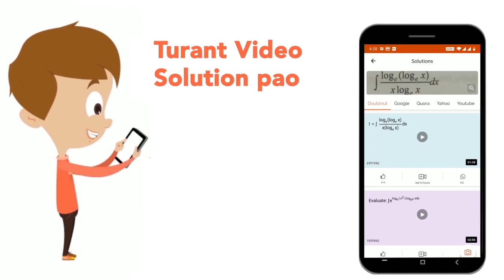The tangent to the curve y=x^2-5x+5. parallel to the line 2y=4x+1, also passes through the point...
Class: 12
Subject: MATHS
Chapter: JEE 2019
Board:IIT JEE

👉 Have Any Query? Ask Us.